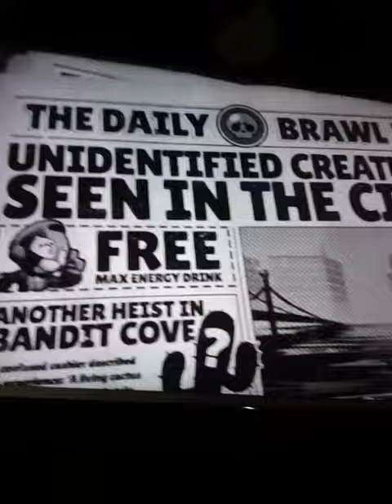Unmasking all the brawlers